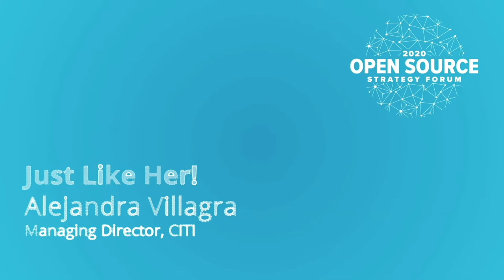Alejandra “Ali” Villagra | FINOS | OSSF Keynote: Just Like Her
Alejandra “Ali” Villagra | FINOS | OSSF Keynote: Just Like Her  | FINOS OSSF 2020

Alejandra “Ali” Villagra, Managing Director, Markets and Securities Services Division, Citi

Alejandra “Ali” Villagra's BIO

Managing Director, Markets and Securities Services Division
Alejandra “Ali” Villagra is a Managing Director in the Markets and Securities Services division of Citi. She is the head of Citi Velocity, Citi’s #1 ranked Digital Platform for Institutional Clients. Since joining Citi in 2001 she has held positions in investment grade debt origination, institutional fixed income sales and in Citi’s innovation organization. She is also an active participant in women’s leadership and development networks at Citi. Ali is a graduate of Dartmouth College and lives in New York with her husband and 4 yr old son.

This video is from the FINOS / Linux Foundation Open Source Strategy Forum (OSSF) Virtual 2020.

►►For free access to all 2020 videos from the conference - please register